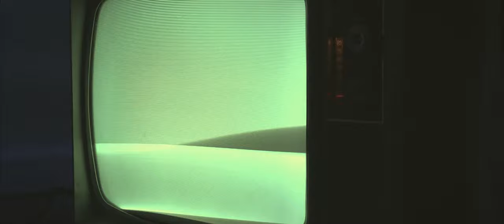A Shadow Within - Morning Bell (Official Music Video)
Video Produced by Wick Media

Lyrics:

I bite my tongue to taste the blood
Tear down the damn can't fight the flood
Pull my lashes one by one
Suffer like the first-born son

If someone has to take the fall
Pick me pick me I'll take the call
Cross my heart with a rusty nail
Drink the poison from the holy grail

Can you hear the morning bell?
'Cause I can't get it off my mind
I can't think of a worse hell
I'll miss you when you're out of time

She comes for us, for everyone
But why first for the better one?
Strip me right down to the core
There's not much there you're so much more

I'll miss you when you're out of